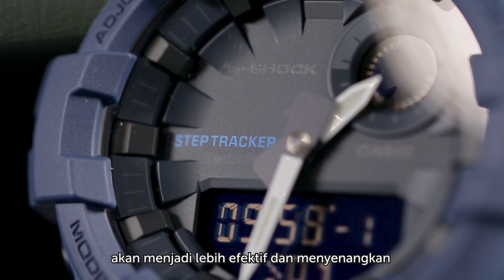Rekomendasi Jam Tangan G-Shock 1 Juta-an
Halo buat kamu semua pecinta Jamtangan GShock !
Berikut adalah beberapa rekomendasi jam tangan G-shock buat kamu yang cari untuk low-budget,

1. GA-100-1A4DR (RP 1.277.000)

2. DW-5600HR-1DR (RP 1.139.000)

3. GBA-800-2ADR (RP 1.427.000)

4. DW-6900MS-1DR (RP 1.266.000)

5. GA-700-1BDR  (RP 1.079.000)